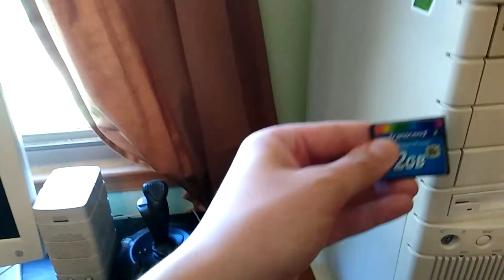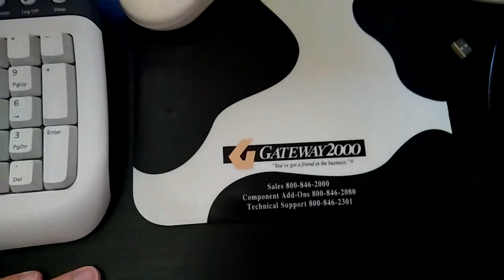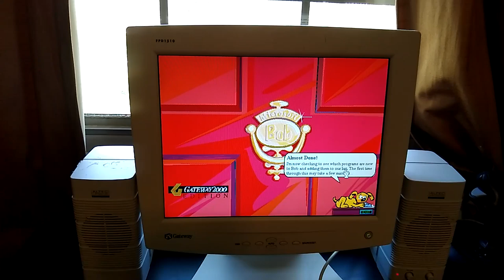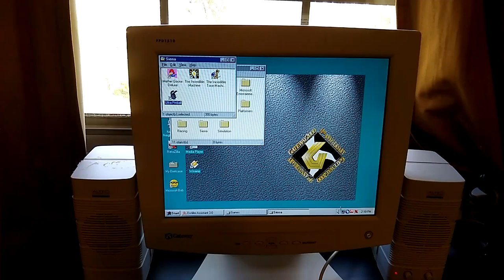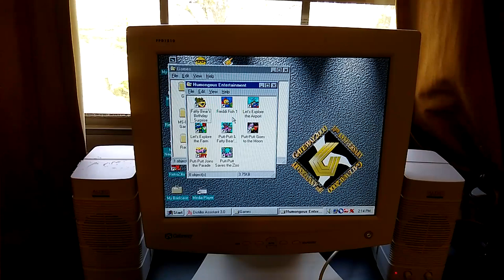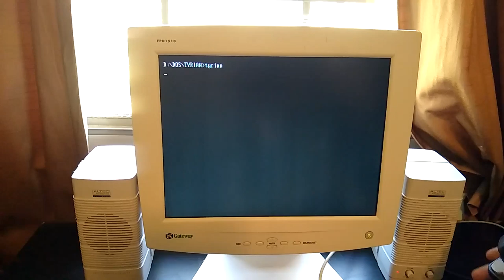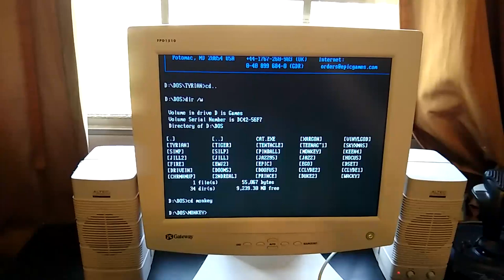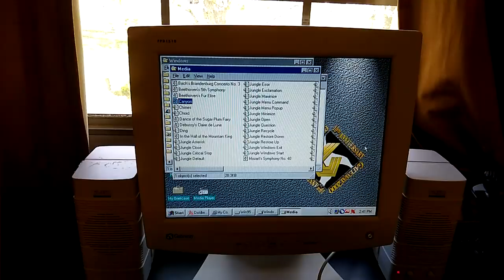Gateway 2000 P5-90 Update (Easter Video 2020)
Happy sorta Easter! In this video, we take another look at my Gateway 2000 and play some games on it.